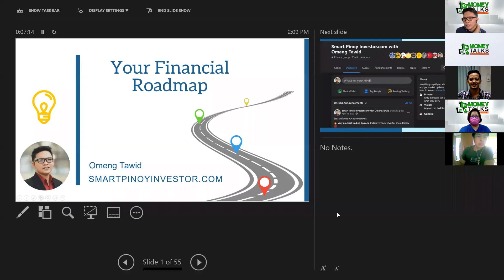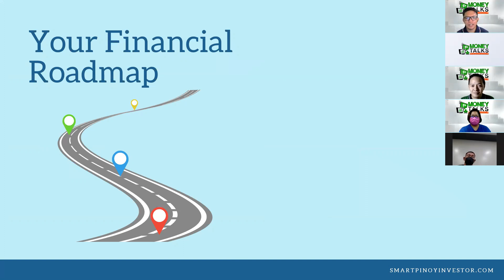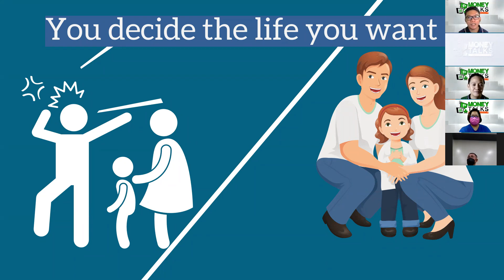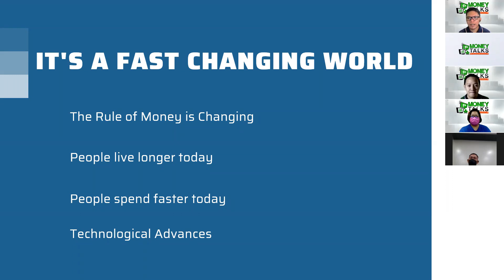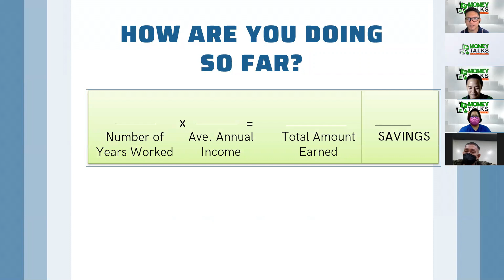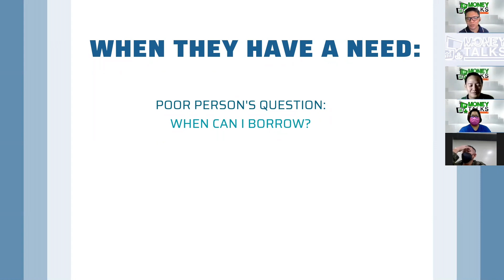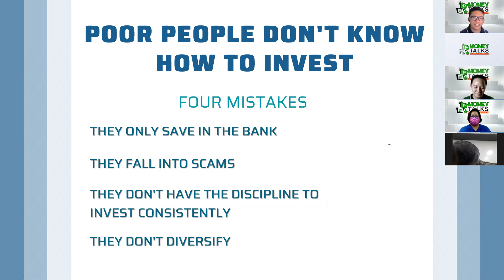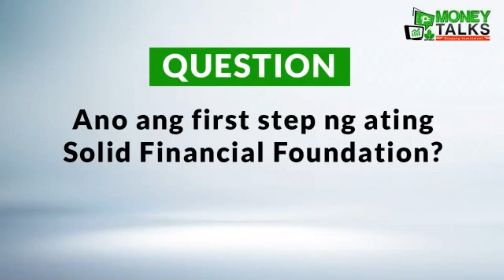Money Talks: Usapang Investment EP01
Investment ba kamo? Pano?
Alamin at matuto mula kay Omeng Tawid, RFP at Investment Guru, sa Money Talks: Usapang Investment (FREE Financial Literacy Series).